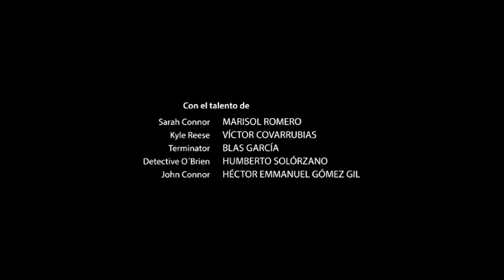Cierre DVD Terminator: Génesis 2015 (Argentina)